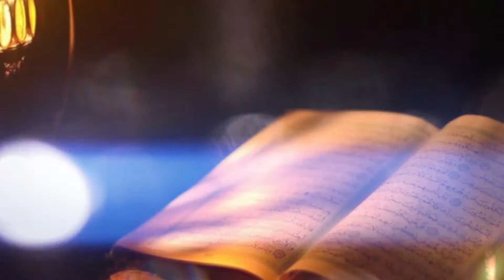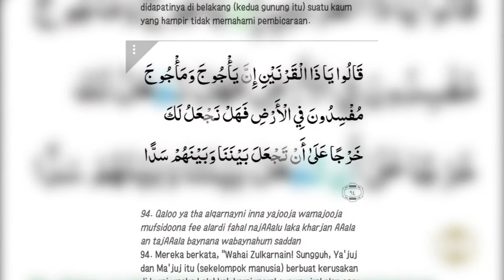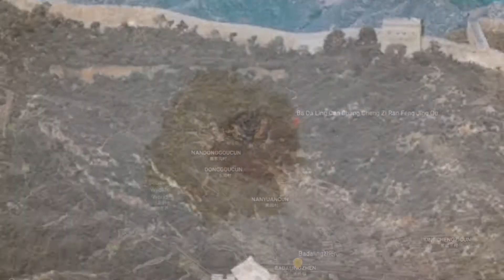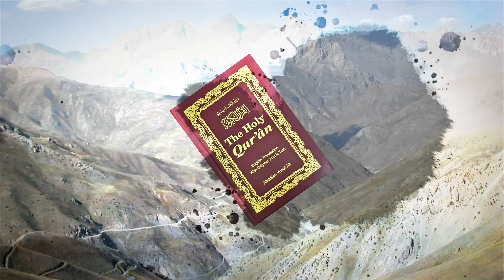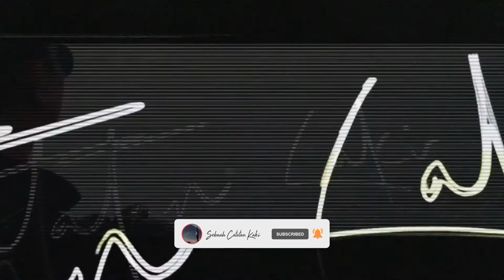Lokasi tembok Ya'juj dan Ma'juj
Jika kalian pernah menyaksikan film The Great Wall, Film ini mengangkat kisah mengenai The great wall melalui pendekatan yang hampir mirip dengan kisah tentang Ya'juj dan Ma'juj, The great wall dibangun untuk menghalau serbuan monster.
Lepasnya Ya'juj dan Ma'juj dari tempat persembunyian mereka merupakan salah satu tanda semakin dekatnya hari kiamat. Ketika mereka menguasai dunia, tidak ada yang sanggup menghentikan mereka, termasuk kaum Muslimin yang pada saat itu hidup bersama Nabi Isa AS.